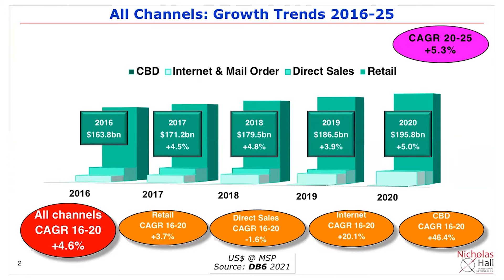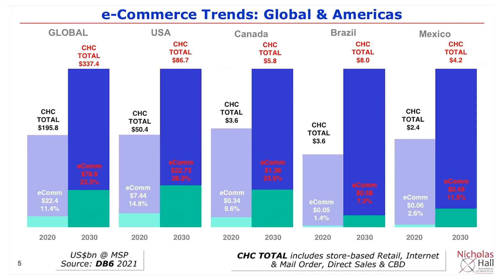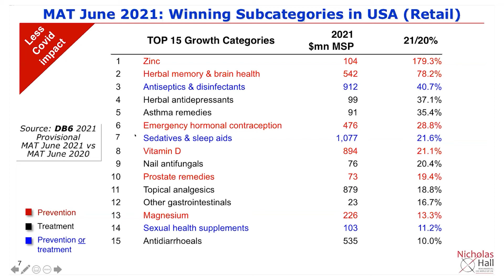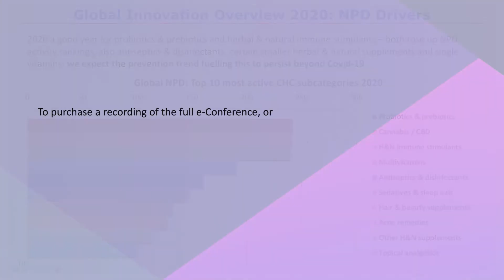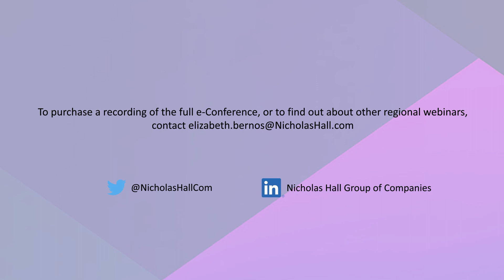North American e-Conference 2021: Overview of Nicholas Hall's keynote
Take a look at a brief snapshot of the highlights from Nicholas Hall's keynote speech which opened the North American e-Conference on 21 September 2021.